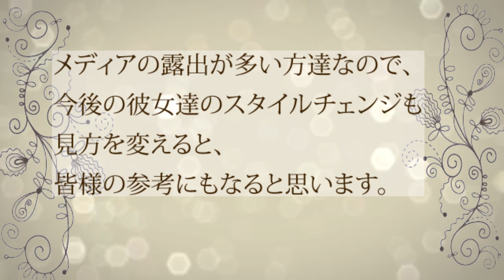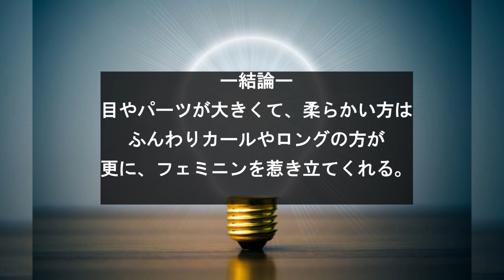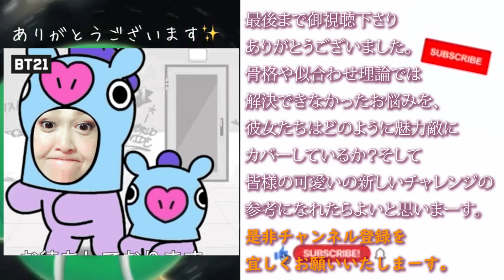【40・50代の髪型選び】フェミンロングのヘアスタイルが似合う井川遙さん、中村アンさん。顔の輪郭やパーツでショートヘアにすると色々な違いが出てきます。ショートがしっくりこなかった理由はそこにあるかも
「役に立った」「参考になった」と感じたら、いいねもらえると嬉しいです。
この動画がご縁であなたの輪郭コンプレックスが改善される事を願っています。

【アラフォー女性美容師へご質問がある方へ】
ヘアスタイルでできる輪郭補正や髪の悩み、質問がありましたら、
コメント欄へ投稿をしてもらえると嬉しいです。

オンライン診断や、
御来店を希望される方

をご覧ください。m(__)m

他の動画も観てくれると嬉しいです。

【輪郭コンプレックス改善美容室】
美容室ココアンジュ

〒455-0021
愛知県名古屋市港区木場6-7ニューコーポ名南　店舗2階

最寄駅：名鉄道徳駅を西に10分ほど
共有駐車場：4台あり

営業時間
9:30～18:00 (受付終了16:00)